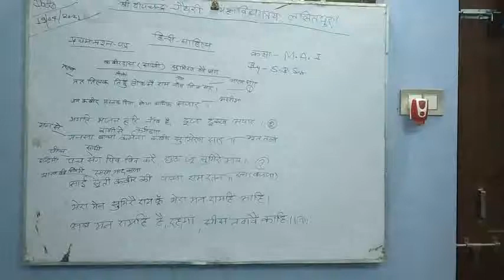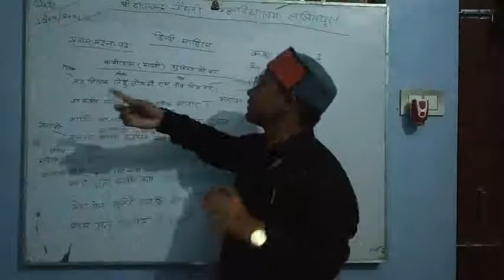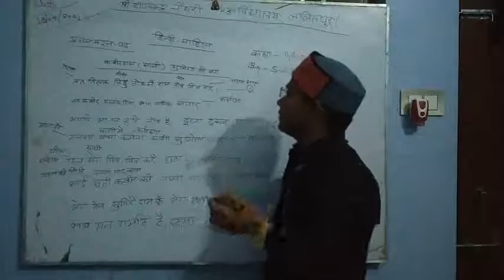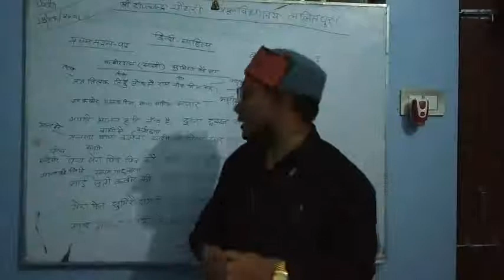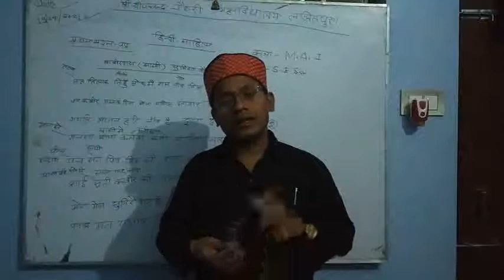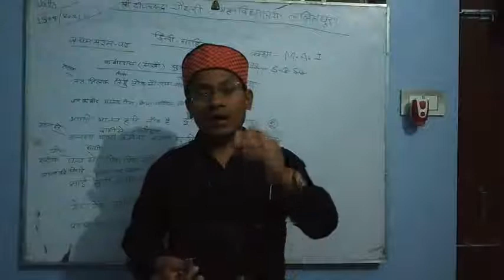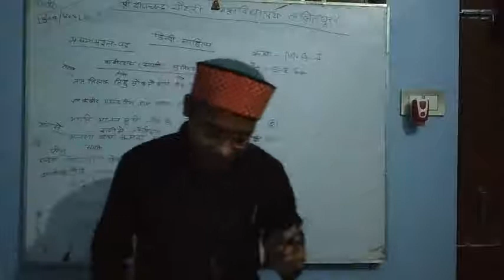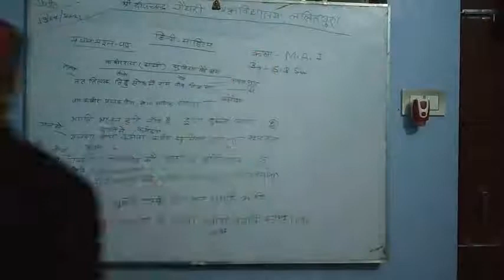कक्षा एम.ए.1हिन्दीसाहित्य कबीरदाससाखीकेसुमिरनकौअंगकीव्याख्या